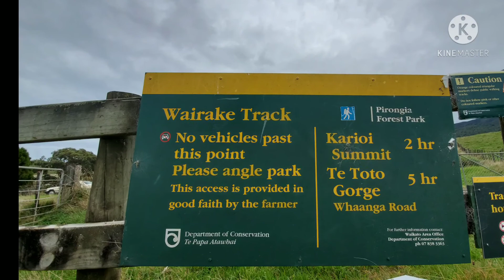Karioi track's Raglan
Karioi is an ancient volcano and the views from the summit are spectacular.fine day you can see as far south as Mt Taranaki, the Herangi Range and Pureora. There is also a good view of all the local harbours as well as Pirongia, Maungatautari and Te Aroha mountains.